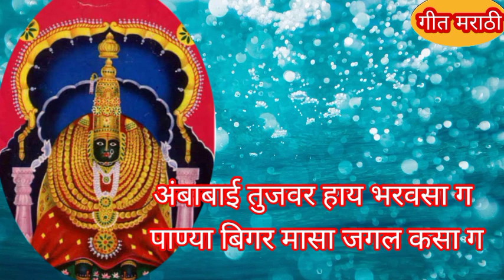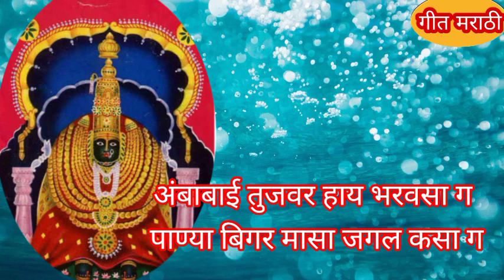नवरात्रीअंबाबाईचे देवीचे ठेक्यात धमाकेदार ठसकेबाज जगदंबा भजन अंबाबाई तुजवर हाय भरवसा ग पाण्या बिगर